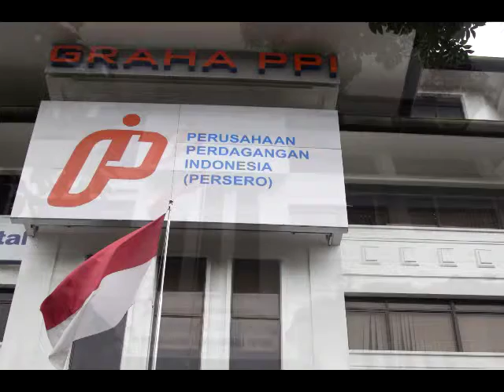BUMNnetwork - Perusahaan Perdagangan Indonesia